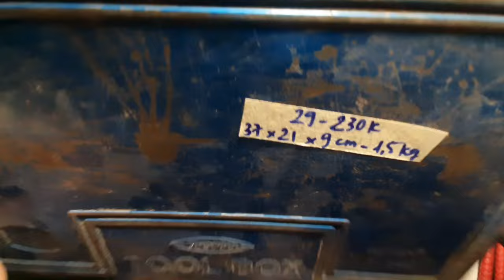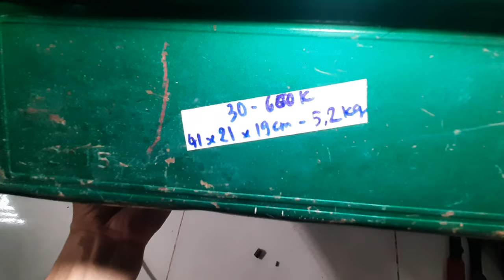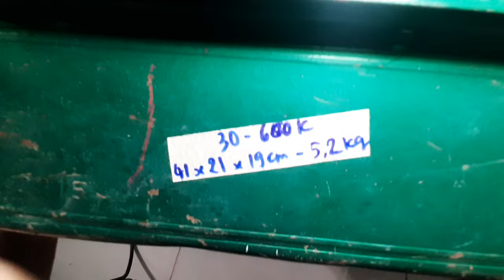2/3/2024: Dụng cụ Nhật bãi. SĐT: 0906026499 or 0388480747 zalo.